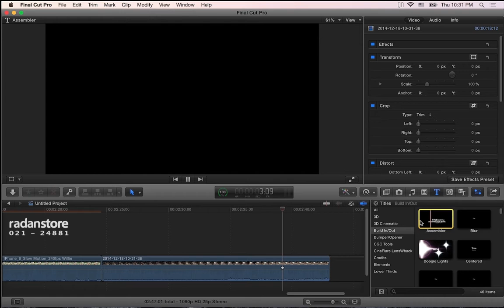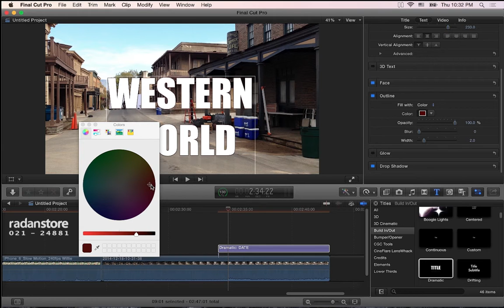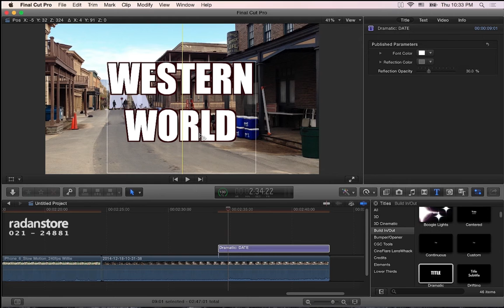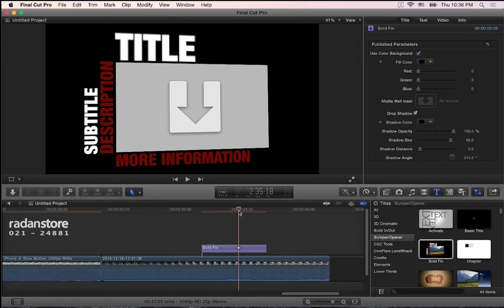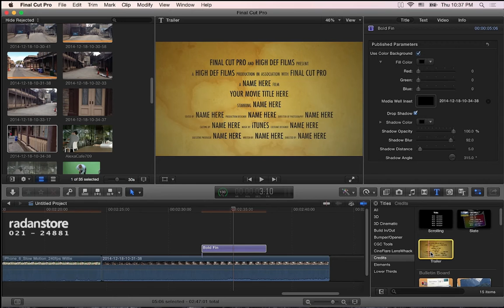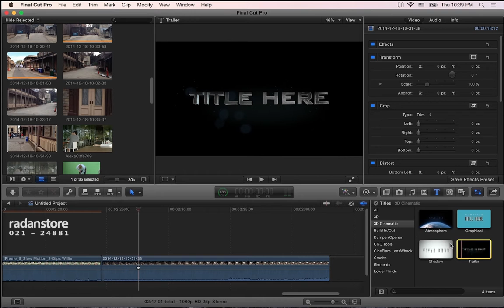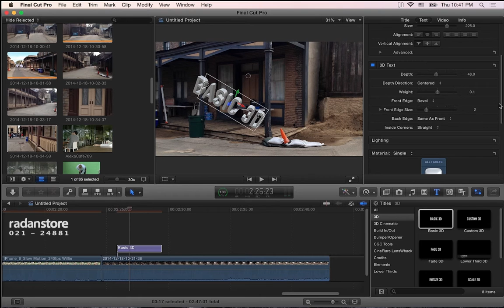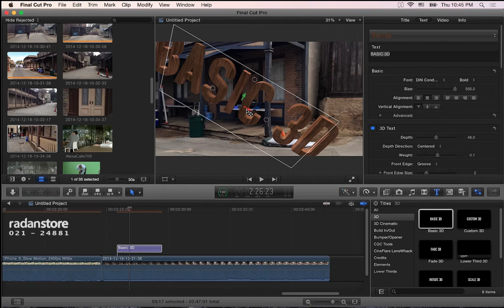49. FCPX - Titles and 3D titles - Persian